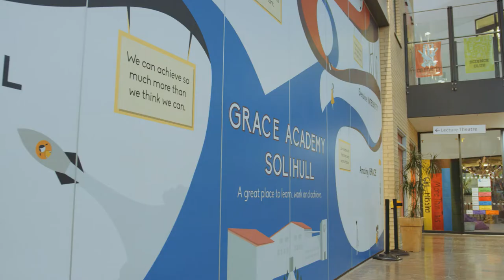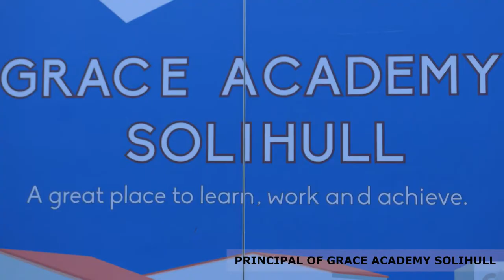Welcome to Grace Academy Solihull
Welcome to Grace Academy Solihull, where our vision is to develop well educated, considerate and caring citizens with a strong sense of values who will succeed in, and contribute to, ‘modern society’.

At Grace Academy, we believe that excellent teaching and support, world-class facilities and outstanding resources combine to give our students the best possible preparation for their adult life. For those students new to our Academy, numerous transition events and activities enable them to make friends and settle in quickly. Working closely with our primary partners we develop relationships with our new students.